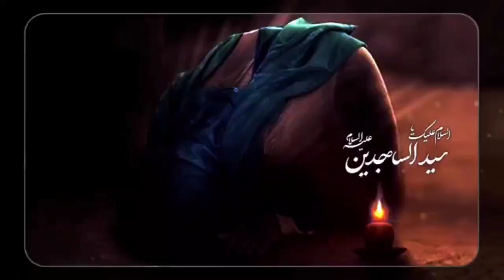پادکست | علت بوسه امام سجاد (ع) بر دست فقیر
گفتاری از حجت الاسلام رفیعی